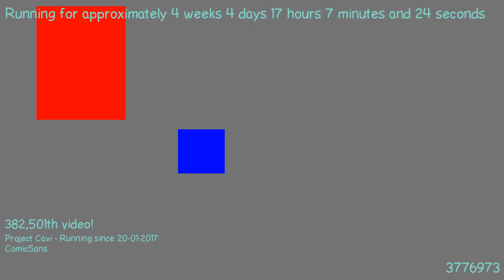1487776304 - Webdriver Cavi - F_0